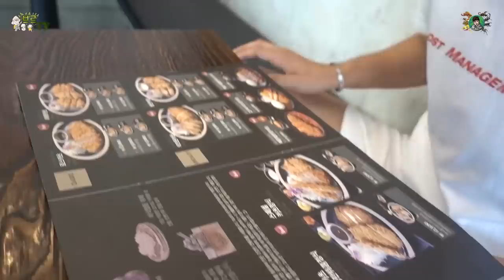한국에서 1년에 단1마리씩만 잡히는 천연기념물 만나다....with도깨비,웅박사님 [정브르]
여주박물관에서 만나보고 왔습니다.. 정말 기대 이상이었습니다.
이것은 1탄일 뿐.. 2탄을 기대해주세요.